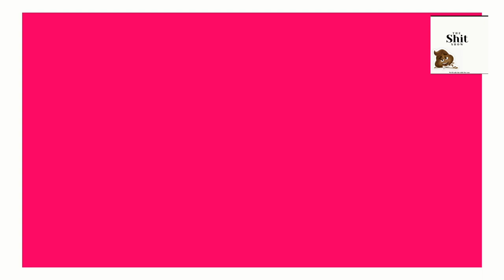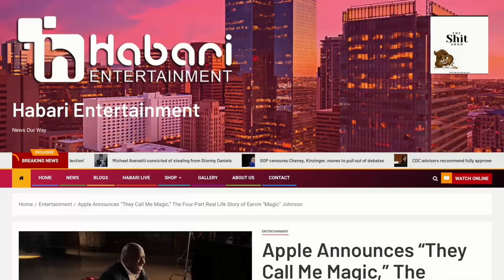The Shit Show - Shits crazy